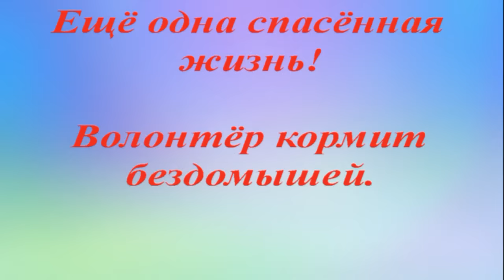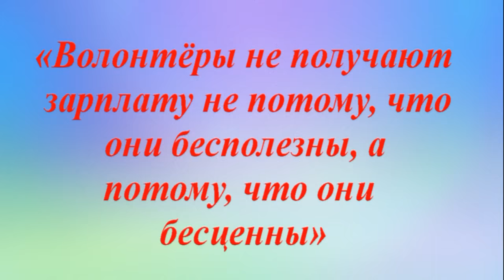Прошу дай мне прожить ещё один день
The homeless animal shelter has no food for the animals
спасение онлайн голодная собака собака в приюте
Your donation today means extending the life of the our animal tomorrow.
Дорогие друзья, здравствуйте!
Летнее время очень трудное для приютов и волонтеров.
Мы же продолжаем бороться…. К сожалению,
отступившая на пару дней жара вернулась…
Ресурсов мало, сил тоже…Очень тяжело
морально и материально… Но мы будем держаться!)
Ведь рядом с нами Вы, наши друзья?!
Вы не оставите  хвостиков без еды и надежды?!
И Все Будет Хорошо)! ОбЪявлена неделя " СТОЛЬНИКА"

Наши реквизиты:
Карты Сбербанка
Visa: 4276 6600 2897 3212
Visa: 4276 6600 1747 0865
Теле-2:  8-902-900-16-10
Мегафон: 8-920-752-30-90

Мы проверили новую систему, деньги доходят отлично и без проблем:
1.Регистрация несложная, нужны телефон и почта. Полученный на телефон код ввести в нужное поле.
2.Чтобы  Правильно завершить Регистрацию, дождитесь прихода подтверждающего письма на  ВАШУ почту И ПРОЙДИТЕ по ссылке.
3. После подтверждения на почте - первый  денежный перевод
Данные получателя: MARIYA SEMYASHKINA
карты Сбербанка

 Western Union.

АВТОПЛАТЁЖ!!!

Подключить услугу «Автоплатеж» можно несколькими способами:
1. Через сайт Сбербанка.
2. Через банкомат.
3. В отделении банка.
4. Через «Мобильный банк»